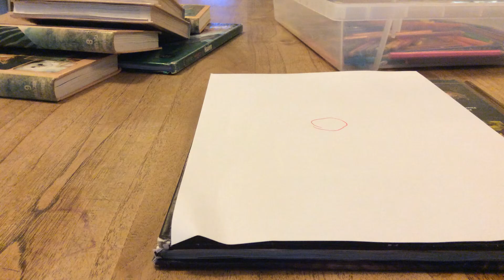My Stop Motion Movie